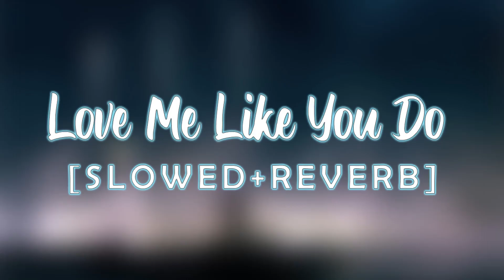Love Me Like You Do Ellie Goulding Slowed+reverb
Love Me Like You Do by Ellie Goulding from the movie album Fifty Shades